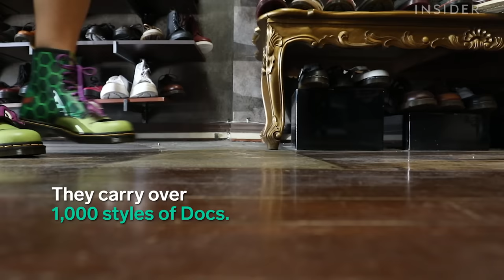Store Has The Largest Dr. Martens Selection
Posers Hollywood in LA carries over 1,000 styles of Docs, ranging from Mutant Ninja Turtles to basic polka dots. If a totally grunge boot isn't your style, they also carry creepers. Posters has the largest stock of creepers in the world to boot!